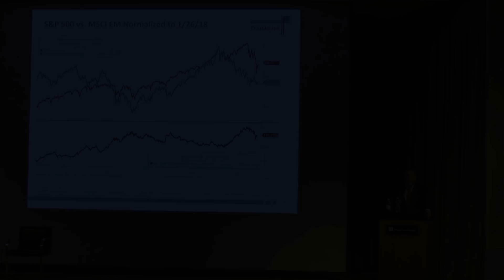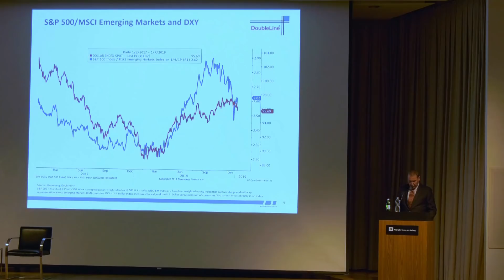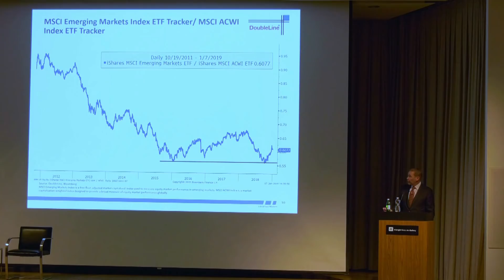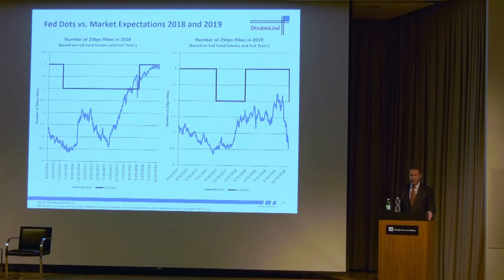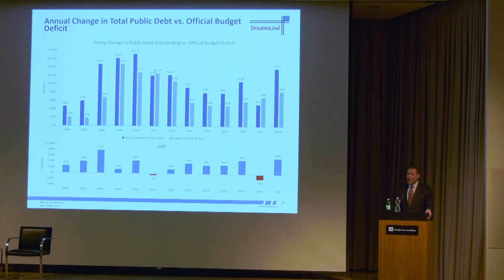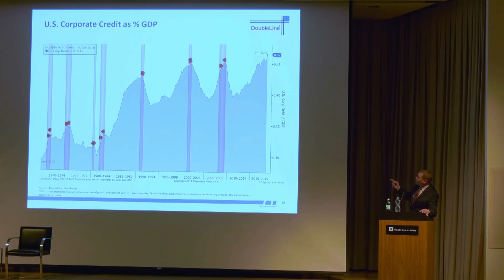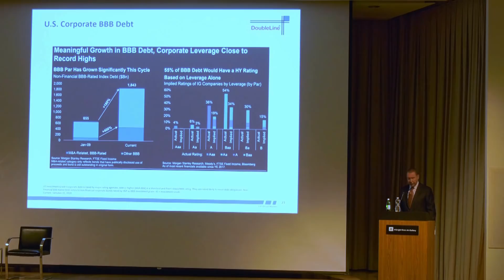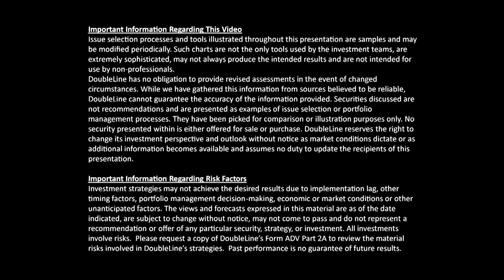Jeffrey Gundlach - Barron's Event AKG, Buffalo - 01-10-19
How to Invest in 2019 Barron’s in partnership with Grant’s Interest Rate Observer for an invitation-only event with “Bond King” Jeffrey Gundlach, CEO of DoubleLine, and James Grant, founder of Grant’s Interest Rate Observer.